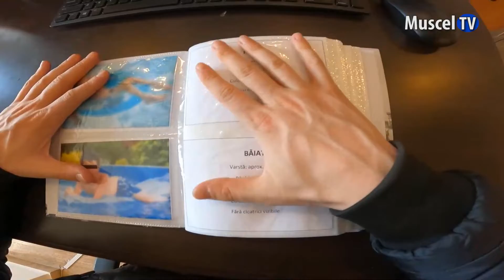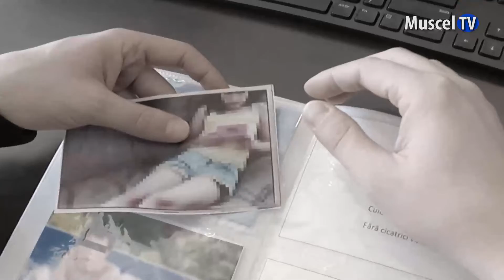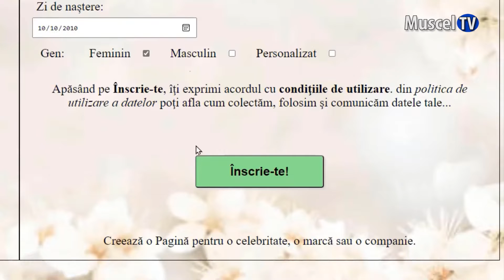Jurnal MUSCEL TV 23.05.2022 Săptămâna prevenirii criminalității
În perioada 23-27 mai, în județul Argeș va avea loc o nouă ediție a evenimentului „Săptămâna prevenirii criminalității”, acțiune care se desfășoară la nivel național. În acest interval de timp, polițiștii Compartimentului Analiza și Prevenirea Criminalității din cadrul Inspectoratului Județean de Poliție Argeș, vor organiza activități informativ-preventive, cu scopul conștientizării și sensibilizării cetățenilor cu privire la necesitatea adoptării unei conduite preventive, antivictimale și antiinfracționale.